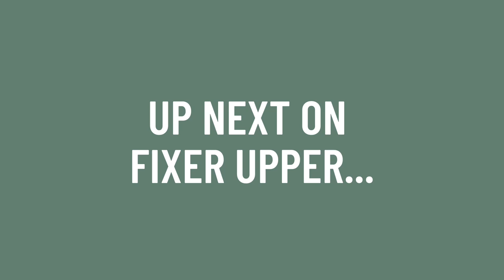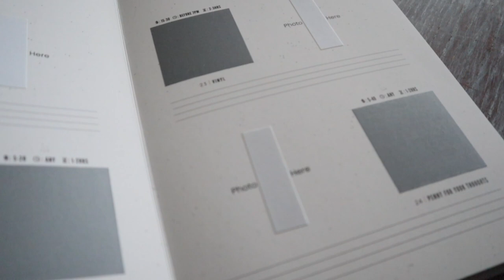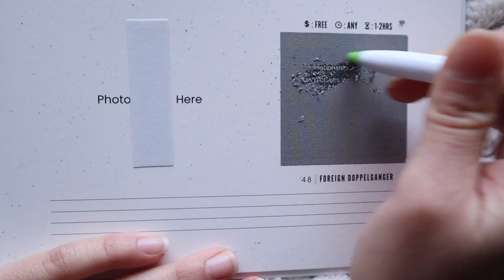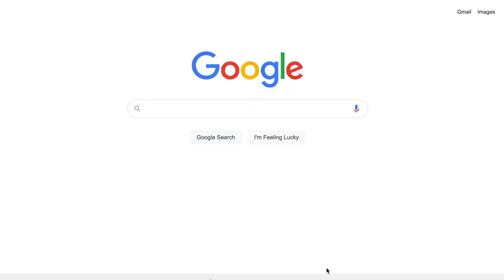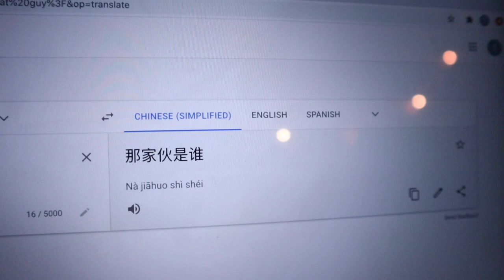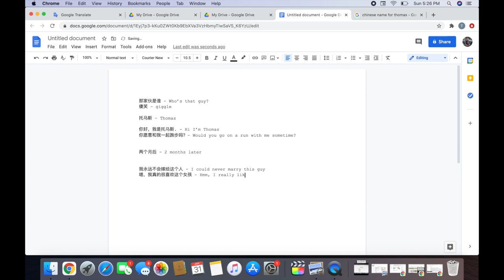ADVENTURE CHALLENGE Date Night | Our HOMEMADE Comic Book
ADVENTURES. CHALLENGES. DATE IDEAS.

Today we wanted to bring you guys along as we attempt a crafty date night, the Foreign Doppelgänger date from The Adventure Challenge! We got the Adventure Challenge: Couples Edition book, but there's also one for singles, friends, and families! We've been blown away by how much The Adventure Challenge aligns with the things we value in dating -- getting out of your comfort zone, spontaneity, adventure, and affordability!

We're Ruth and Thomas! Thanks for joining us on this journey to breaking the mold of conventional dating! We want to change the game by inventing and testing unique date ideas that you can do whether you're just getting to know someone or dating your spouse again. Bring adventure to YOUR relationship by following along and doing the activities yourself. Click here to hear more about how it all began